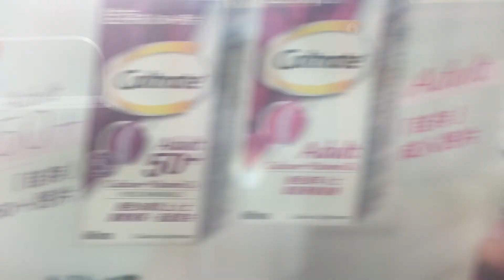[不停荃灣西，直往錦上路 | 途中有隧道開燈 | 高速飛站] 港鐵 西鐵綫 IKK SP1900 美孚站至錦上路站（不停荃灣西站）